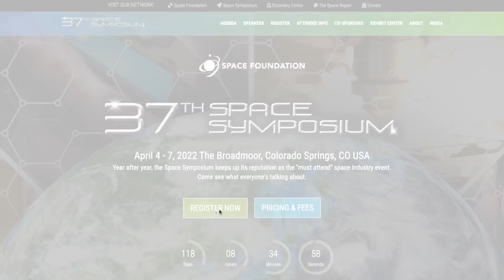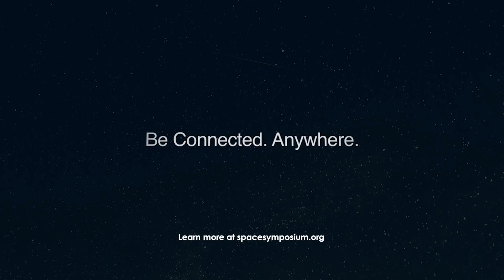Attend the 37th Space Symposium April 4-7, 2022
Space Symposium, held at The Broadmoor in Colorado Springs, Colorado, USA, has brought together space leaders from around the world to discuss, address and plan for the future of space since the inaugural event in 1984. Attend the 37th Space Symposium April 4-7.